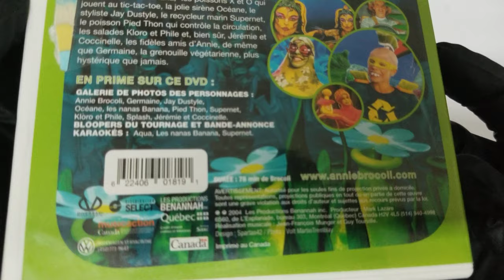UNBOXING Annie Brocoli dans les fonds marins (Version française) DVD Pochette COVER 4K Artwork HD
UNBOXING Annie Brocoli dans les fonds marins (Version française)
Annie Brocoli (Actor)  Format: DVD COVER Pochette Artwork 4K HD

Product details
Actors: Annie Brocoli
Format: NTSC
Language: French
Number of discs: 1
Studio: Distribution Select (Video)
Release Date: March 23 2004
Customer Reviews: 4.9 out of 5 stars16 customer ratings
ASIN: B0001BPROM

Product description
Product Description
Le film Annie Brocoli dans les Fonds Marins est maintenant sur DVD! Découvrez avec Annie les plaisirs d'une aventure brocolesque sous-marine où des personnages tous plus originaux que les autres vous attendent!

Amazon.ca
Véritable star du public des tout-petits québécois, la chanteuse-comédienne Annie Brocoli se lance à la conquête du cinéma avec Annie Brocoli dans les fonds marins, réalisé en haute définition par Claude Brie et scénarisé par la pétillante demoiselle elle-même.

À peine débarquée dans locéan, la belle Annie est entraînée par Super-Net, le héros de la planète, dans une chasse au trésor dont le but est de ramasser et de recycler tout ce qui peut polluer les fonds marins. Accompagnée de ses fidèles Jérémy et Marguerite, Annie aura alors loccasion de rencontrer toutes sortes de personnages aussi farfelus quattachants.

Plutôt prétexte à interpréter les chansons de lalbum éponyme dAnnie , le film se démarque tout de même par un enthousiasme sincère et par une vitalité contagieuse. Jouant tous les personnages (dont lhilarante Germaine, la grenouille-star), Annie Brocoli sen sort plutôt bien, entraînant les enfants avec elle dans sa farandole aquatique et colorée. Bien que ne nourrissant pas de fortes ambitions narratives, le film réussit à être aussi convaincant dans ses moments de tendresse que dans ses passages de pure rigolade. Véritable conte écologique, Annie Brocoli dans les fonds marins a également le mérite de sensibiliser les plus jeunes à la nécessité de défendre notre planète.  Helen Faradji.